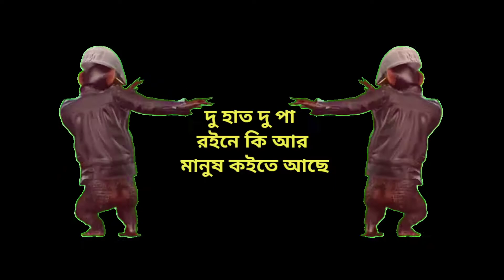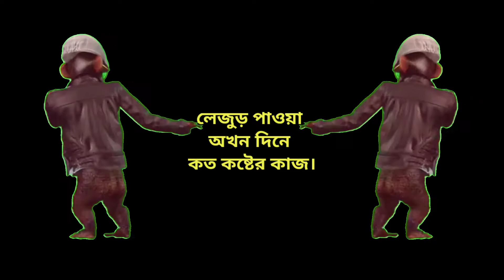Ancholik Kobita।। Majar kobita ।। লেজুড় মাহাত্ম্য ।। পরেশ বেরা ।।Bangla Kobita Abritti।।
Ancholik Kobita।।
majar kobita।।
লেজুড় মাহাত্ম্য ।।
পরেশ বেরা ।।